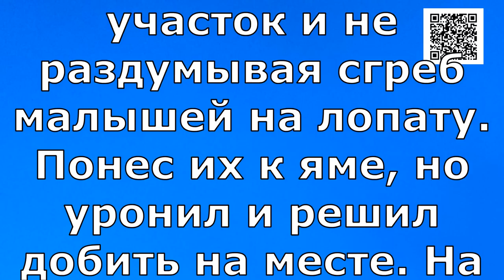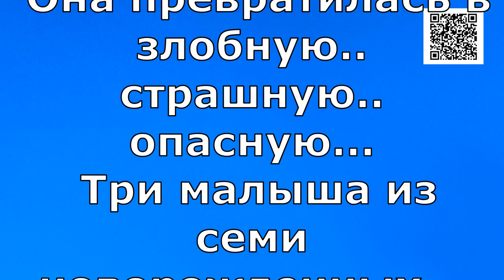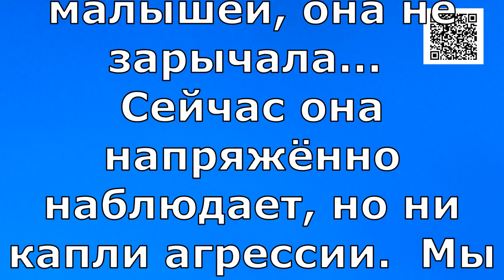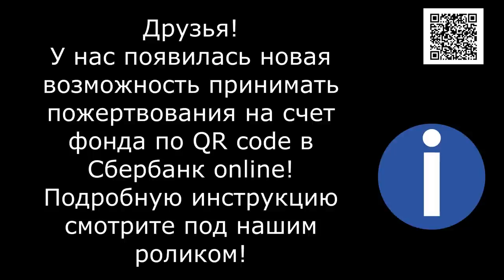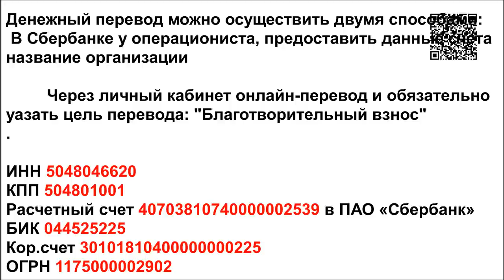Пожалуйста вспомни/Please remember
Банковские Карты:  Халва 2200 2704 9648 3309
Tinkoff: 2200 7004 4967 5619
Alfabank: 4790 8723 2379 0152

 Мне позвонили с просьбой помочь спасти .. ласковую добрую веселую девочку из которой людская злоба в один миг слепила  монстра...